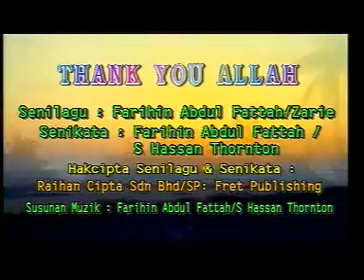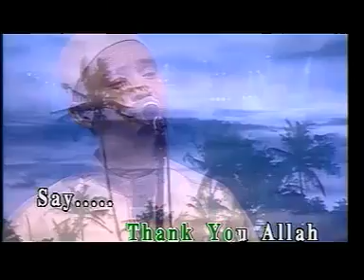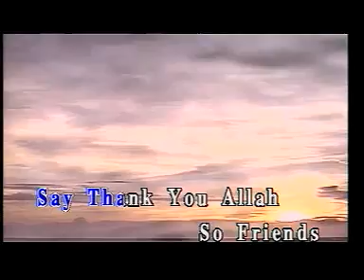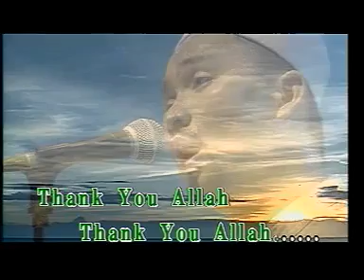Thank You ALLAH - Raihan.flv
redouan chamal